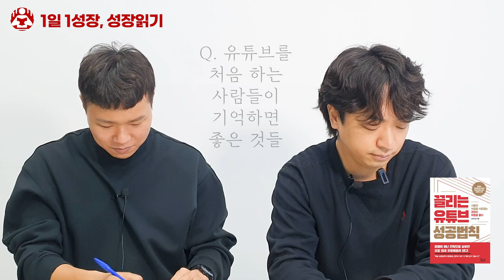누구나 '이것'을 많이 받으면 수십억원을 벌게 됩니다 I 선우의성 2부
📚 선우의성, 끌리는 유튜브 성공법칙